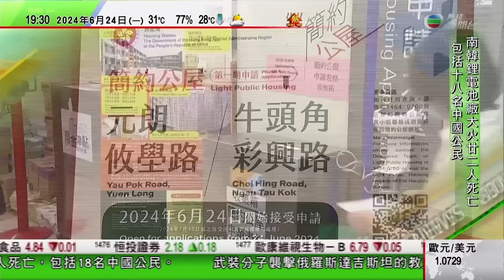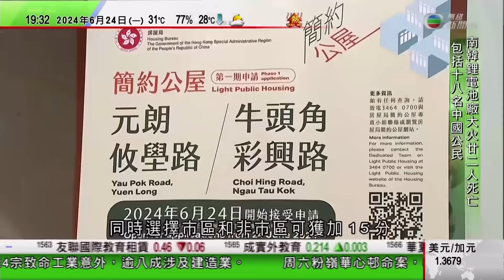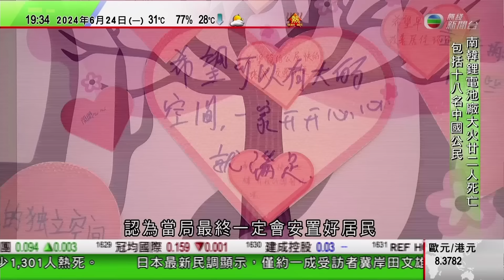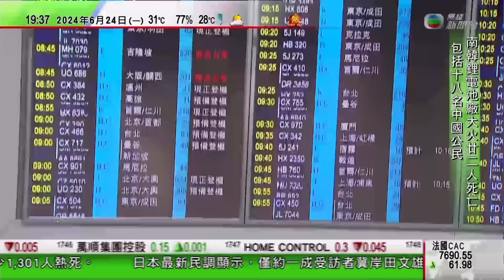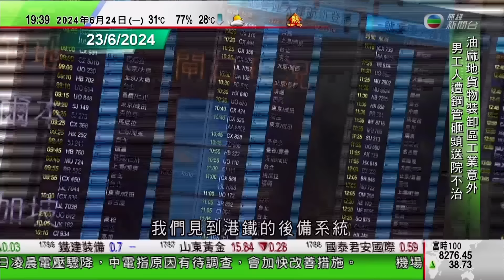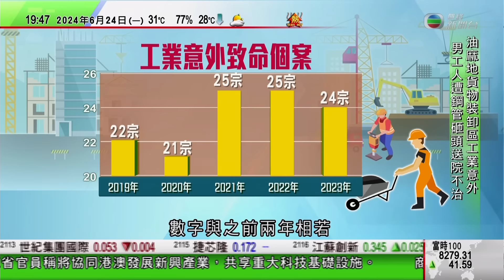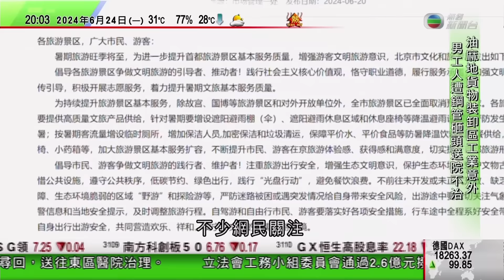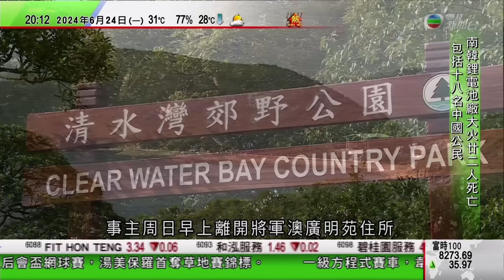無綫TVB 730 一小時新聞｜南韓鋰電池廠大火至少22死 中國駐當地使館證實18名中國公民遇難｜俄羅斯達吉斯坦多個教堂及警崗遭恐襲 當局擊斃至少6名武裝分子｜內地企業自主研發飛行汽車完成首次公開試飛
TVB 無綫TVB 730 一小時新聞｜2024年6月24日

00:00 新聞報道
10:06 南韓鋰電池廠大火至少22死 中國駐當地使館證實18名中國公民遇難
15:20 俄羅斯達吉斯坦多個教堂及警崗遭恐襲 當局擊斃至少6名武裝分子
26:54 內地企業自主研發「飛行汽車」完成首次公開試飛 料最快2026年提供服務